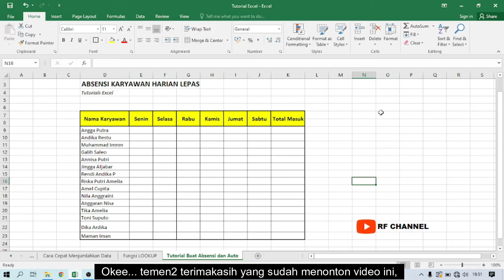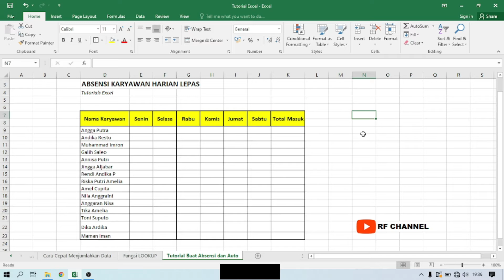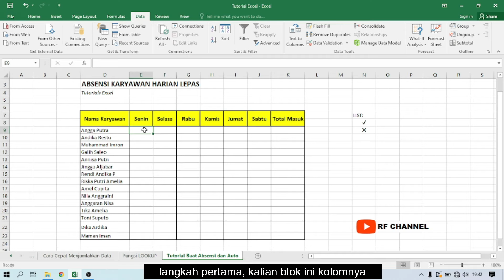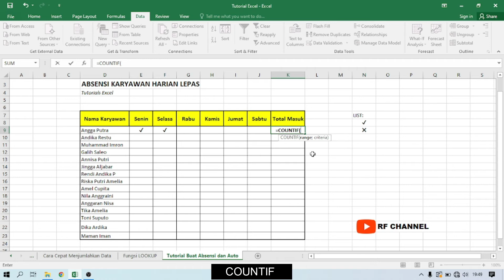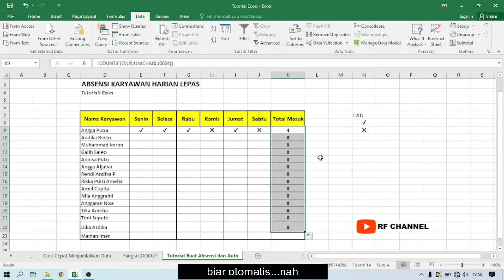Cara Membuat Absensi Otomatis di Ms Excel | Tutorial Excel | Absensi Karyawan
Hallo Temen-temen semua, pada kesempatan kali ini saya akan berbagi mengenai cara membuat absensi karyawan dengan otomatis cukup dengan menggunakan software
microsoft excel, cara ini cukup mudah untuk menghitung jumlah karyawan yang masuk dalam bekerja dan tidak masuk.